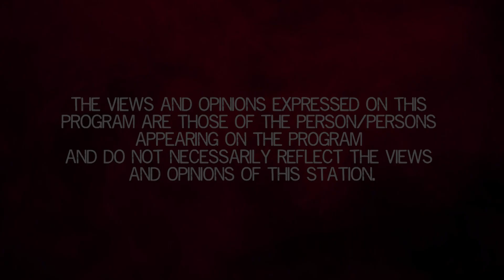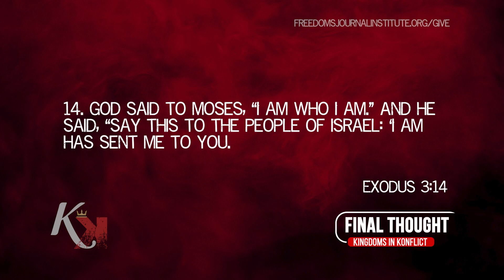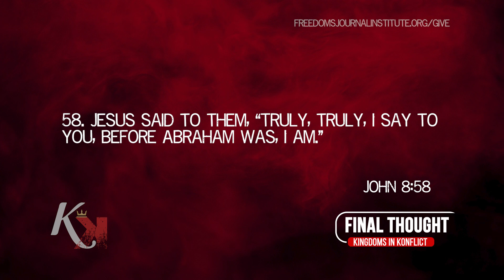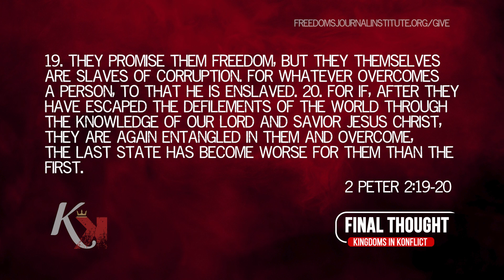The Runaway Slave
Some have said that the Slave mentality is still present in the thinking of many Black people. But is that statement true? Rev. C.L. Bryant, ordained pastor, author, and movie producer, is here to talk about his movie "Run Away Slave" and more.